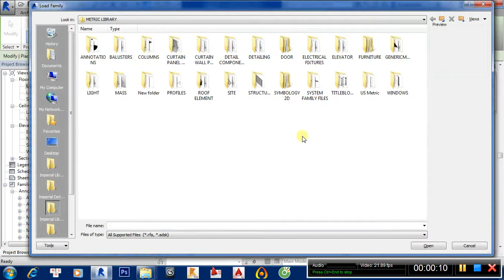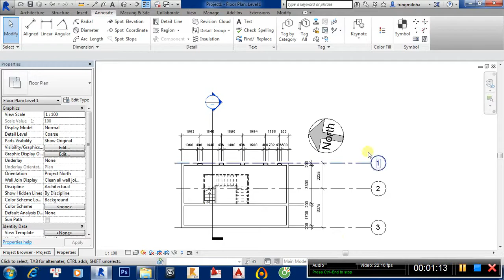CÁCH LOAD KÍ HIỆU 2D CHO BẢN VẼ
đăng kí học tại .